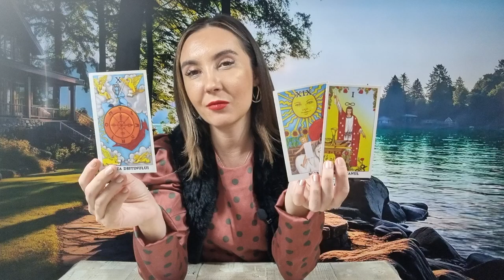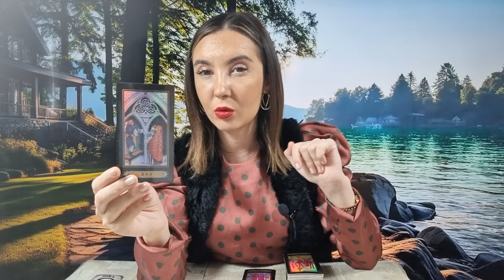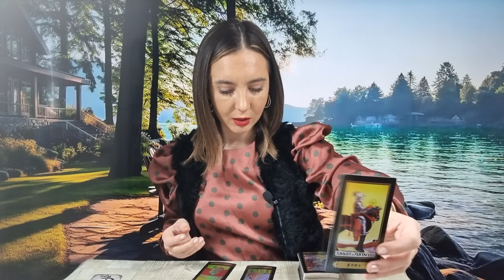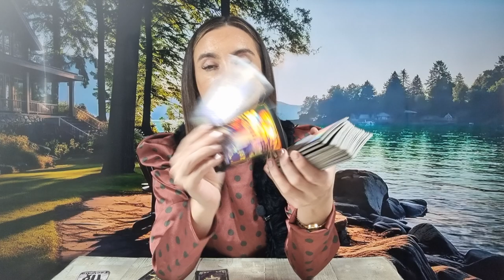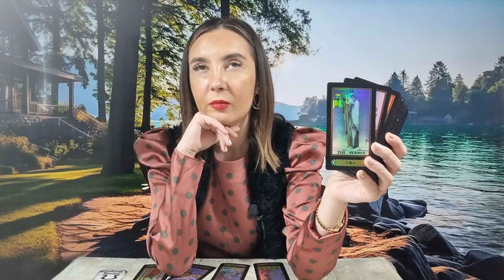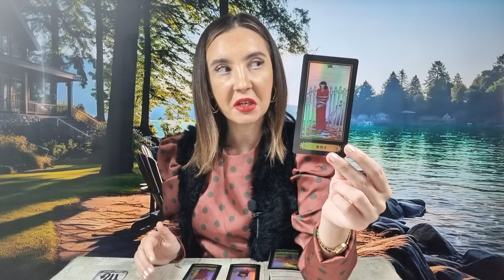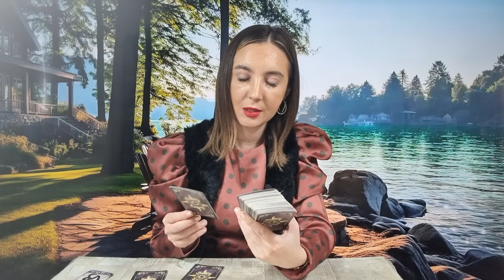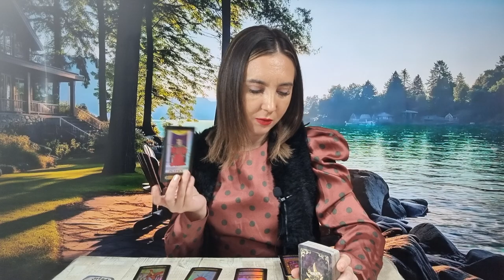𝗩𝗜𝗡𝗘𝗥𝗜 🧚‍♀️ 𝟭𝟬 𝗡𝗢𝗜𝗘𝗠𝗕𝗥𝗜𝗘 🌍 𝗠𝗘𝗥𝗖𝗨𝗥 𝗜𝗡 𝗦𝗔𝗚𝗘𝗧𝗔𝗧𝗢𝗥 - 𝗥𝗔𝗭𝗕𝗢𝗜 𝗖𝗨 𝗦𝗔𝗧𝗨𝗥𝗡 💥 𝗧𝗔𝗥𝗢𝗧 𝗛𝗢𝗥𝗢𝗦𝗖𝗢𝗣 𝗭𝗜𝗟𝗡𝗜𝗖 𝗣𝗘 𝗭𝗢𝗗𝗜𝗜